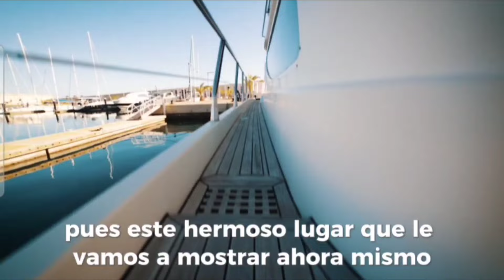Ángela Aguilar y Christian Nodal En Miami Florida 🛥🇲🇽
Regálame un LIKE y un COMENTARIO 😍❤️ ¡Gracias de antemano!

Todos los videos de Kalaleo Redes son realizados con la intención de divertir, compartelo con tus amigos.